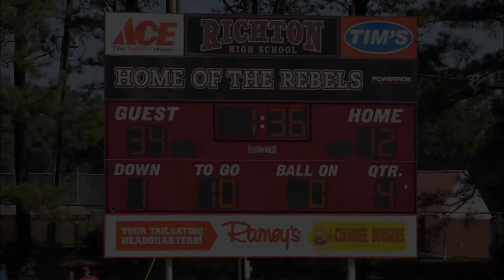Perry County Tiny Mites 2016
5 & 6yr old Dawgs vs Clara M. @ Richton field.